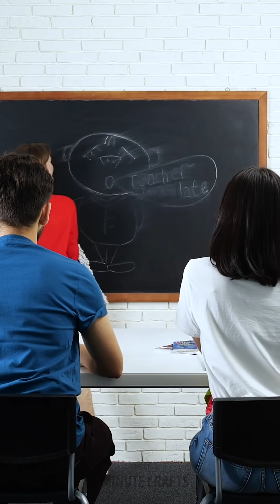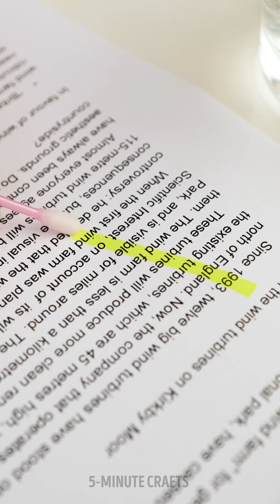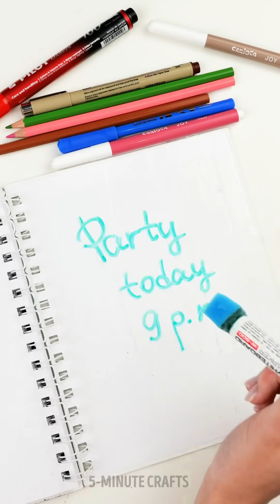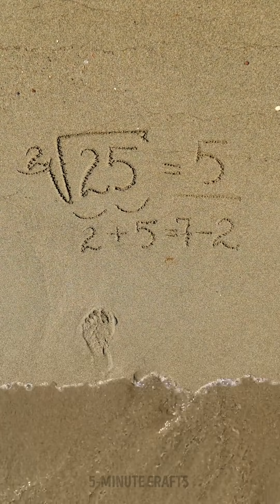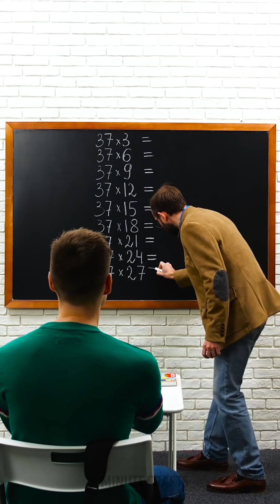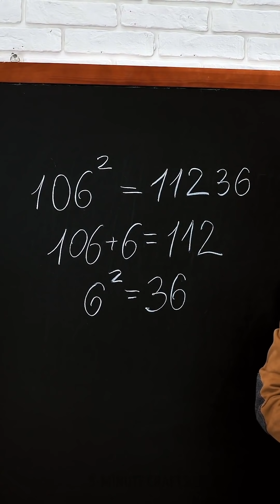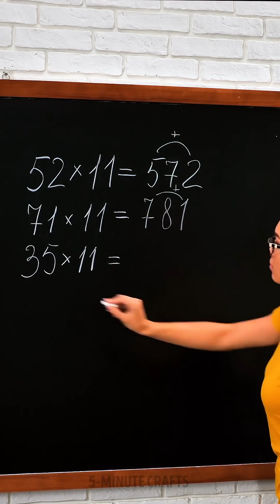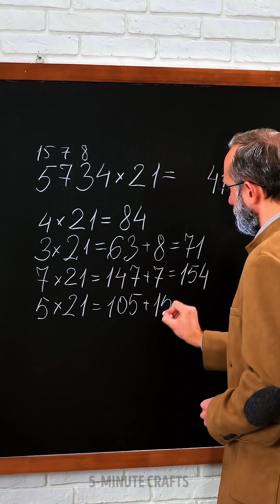MY TEACHER vs YOUR || ARE YOU READY FOR THESE FUNNY SCHOOL HACKS AND PRANKS?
Timestamps

00:01 Amazing school hacks and pranks you should try
06:50 Cheat school tricks you should try for fun
08:30 Genius math tricks that are actually easy